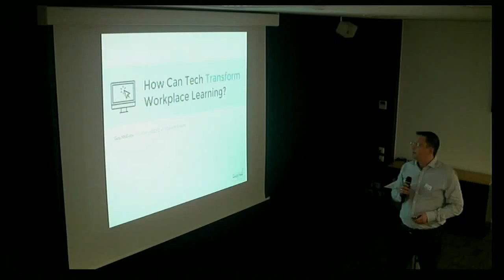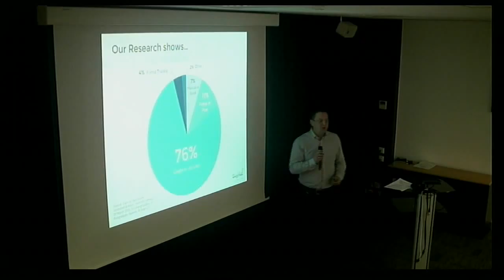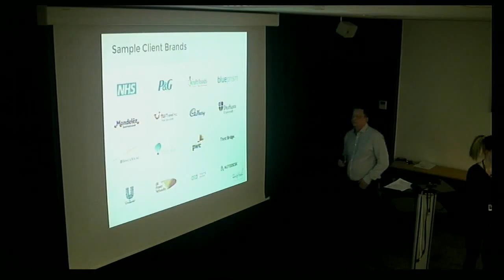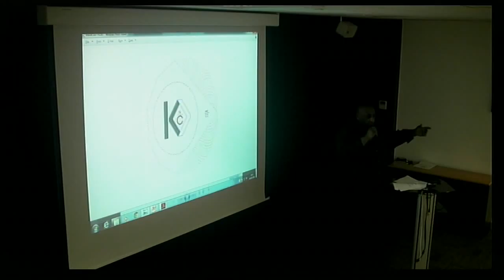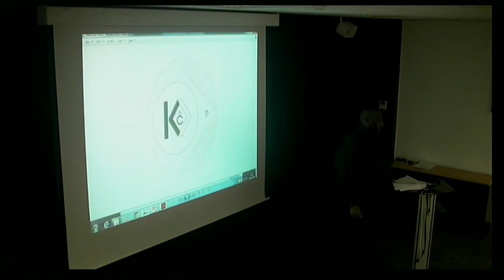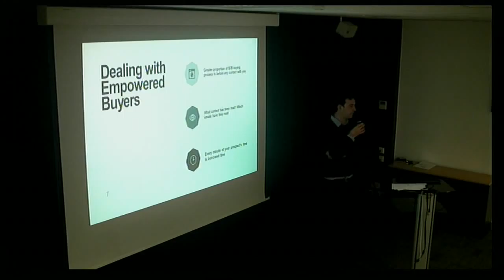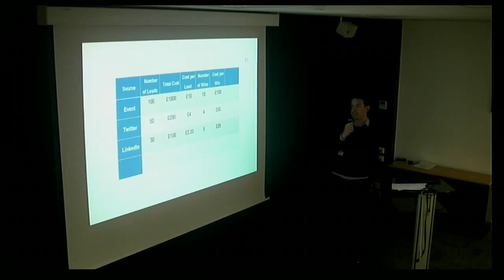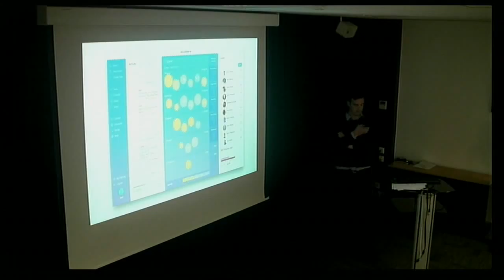Tech Wednesday - 16/03/2016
3rd Wednesday evening of each month held at the Innovation Birmingham Campus. A gathering of devs, UI, UX & web/start-ups for show & tells, networking & learning as part of @entrepreneurs4f